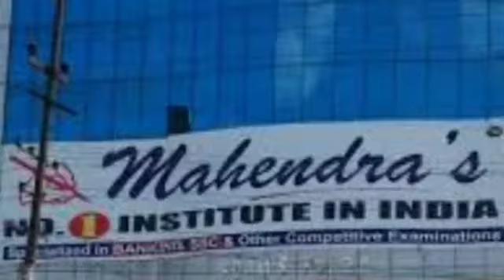Best SSC Coaching in Gaya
If you are searching best SSC coaching in Gaya, watch this full video to get full information on Best SSC coaching in Gaya.